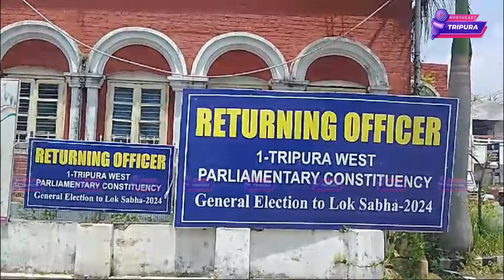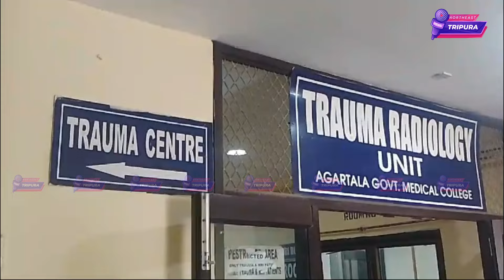Sak Hamya Ungwi Kwlaikha Election Duty Khwlai Tong Phuru Kokroksa Rwng Phwrwngnai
@NORTHEAST TRIPURA
NORTHEAST TRIPURA
@NORTHEAST TRIPURA